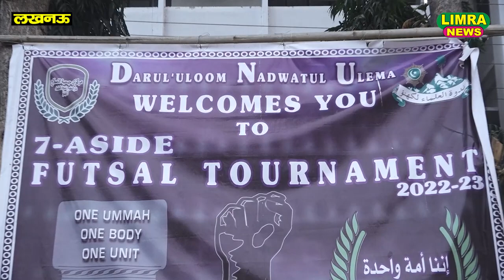मदरसों के बच्चों ने फुटबॉल में रचा इतिहास | Nadwa Lucknow | Football Match | Limra News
आप अपनी न्यूज़ हम तक पहुंचा सकते हैं.

Producer: MD Naushad Bilgrami